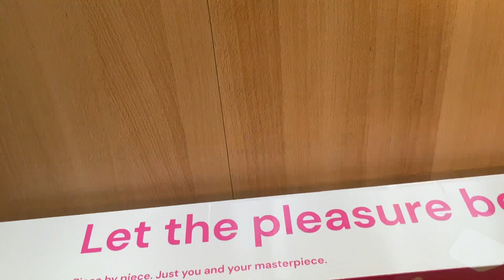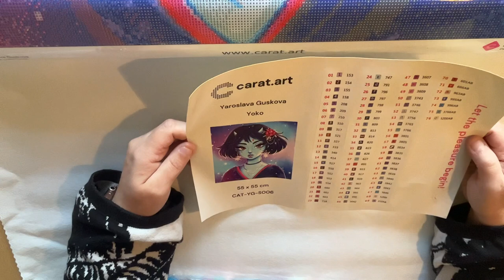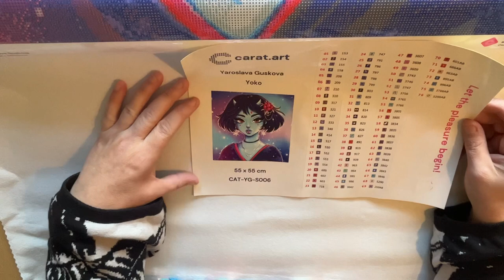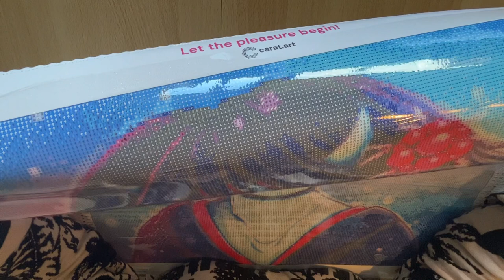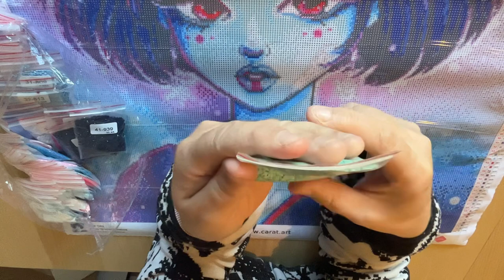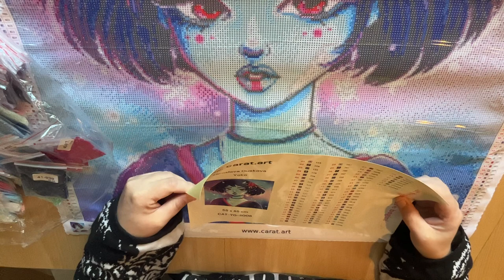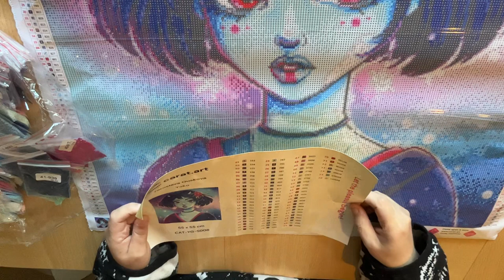UNPACKING Joko by Yaroslava Guskova carat.art mit Gutscheincode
Gutscheincode 10 % Carat.art: lenisveas